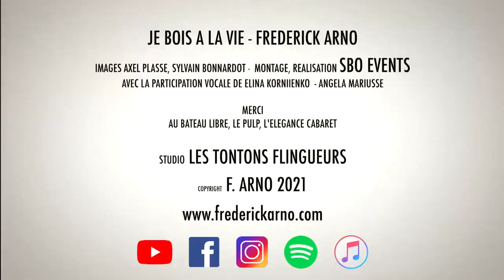Je bois à la vie - FREDERICK ARNO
Je bois à la vie - dernière chanson de Frédérick Arno - pop song - hymne à la vie - issue de l'album à paraître JE VIS DEHORS / 2021

Auteur - compositeur : FREDERICK ARNO
Studio Les Tontons Flingueurs
Voix de Elina - Modèle Angela

Credit : music by Frederick Arno

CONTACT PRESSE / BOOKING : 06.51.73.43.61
Sébastien KAUFFMANN
Label director manager - All Styles Editions,

Paroles : Je bois la vie
Je bois à mon enfance et à mes premières fois
Je bois à l’insouciance, une empreinte de toi
je bois à nos délires, je bois à ta folie
je bois à nos fous rires, je bois à tes envies

je bois à tes lèvres, à l’amour qui s’allume
Je bois à tous nos rêves, aux fantômes qui fument
Je bois aux émotions, à ta main dans la mienne
Je bois aux illusions, aux baisers que l’on sème

je bois pour oublier les écharpes nouées
les lampadaires jaunis dans les rues de Paris
mon âme qui flâne, le vent dans les voiles
je crois en ma bonne étoile
Je bois à la vie. A la vie je bois
  Et ma vie, C'est toi

je bois à notre histoire, aux anges que l’on croise
je bois à ta mémoire, au temps qu’on apprivoise
je bois  aux sentiments, au bonheur qu’on attend
je bois à l’amitié et aux couleurs du temps